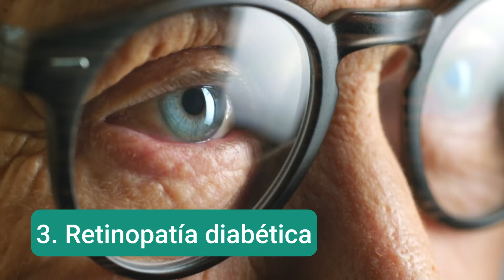Signos de Nefropatía por Diabetes que NO Puedes Ignorar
En este video, aprenderás cómo detectar a tiempo la nefropatía por diabetes. Conoce los signos tempranos y la importancia de una detección temprana para prevenir complicaciones.

El daño renal por la diabetes es una de las complicaciones mas temidas y frecuentes por esta enfermedad. Además del control glucémico adecuado, el diagnóstico temprano puede evitar o atrasar la progresión de este problema, asi que en este video te compartimos signos tempranos de daño renal y que estudios realizarte.

Únete a nuestra comunidad Sugar Care.

Suplementos.

Página Web.